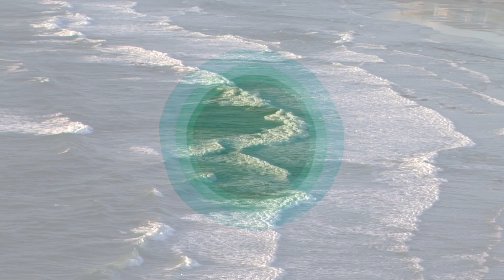Positivity Guided Meditation for Kids with Autism and Special Needs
Positivity guided meditation for kids with Special Needs / Autism

This guided positivity visual meditation session may help kids calm down, relax, and prevent breakdowns. This meditation can help decrease stress and anxiety and may bring you a sense of peace in 10 minutes.

👩‍🏫 Teachers: Use this to calm students throughout the school day as a break between classes.

👪 Parents: Use this in the mornings and afternoons to help calm your child. Daily practice will help reduce your child's frustration levels!

About me:
Hi there! 👋 I'm Lauren! I am a special education teacher and masters student in Technology, Innovation, and Education at the Harvard Graduate School of Education. I came up with the idea of Diverse Learning Hub during my experience teaching in a cluster program while serving as a Teach For America corps member in Chicago. I had thirteen 6-8 grade students with autism and almost no materials.

I created my own resources, instructional videos, and animated social stories for my students. I found that online content drastically improved engagement and learning among my students. I then decided to share the videos for other students to benefit from.

Diverse Learning Hub has animated social stories, social story songs, functional life skills lessons, and interactive activities. Our goal is for students to use this site as a tool to learn social behaviors, life skills, and functional skills to help students thrive in the real world!